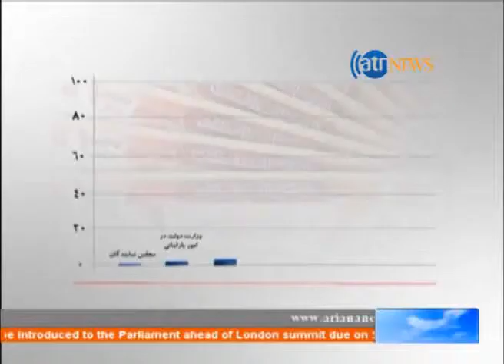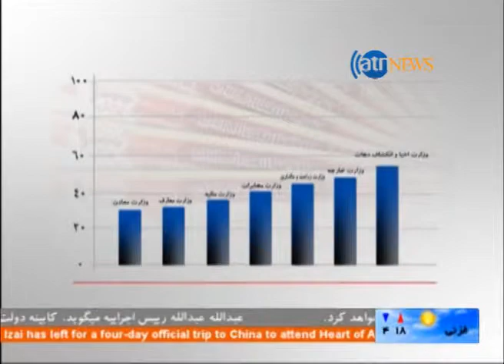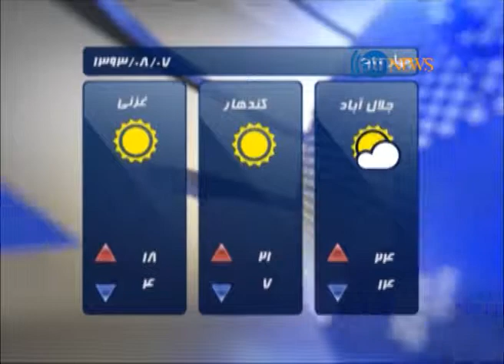ArianaNews 27 October 2014 Dari